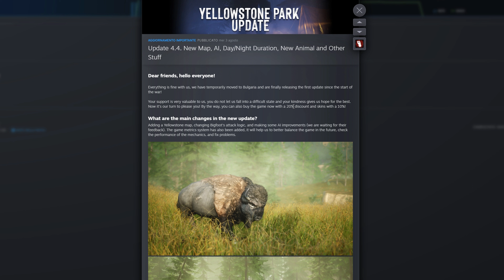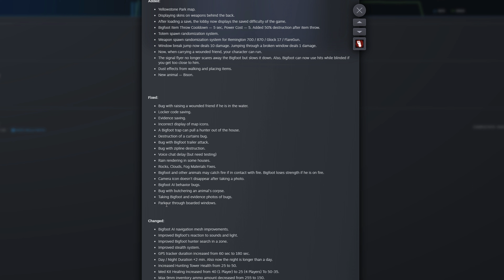BIGFOOT 4.4 - Yellowstone è tranquilla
Finalmente!